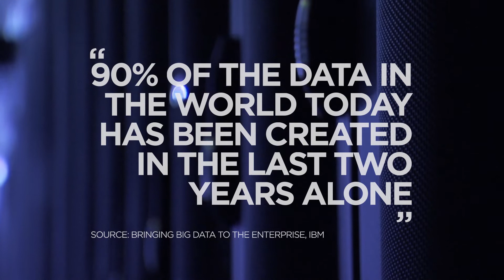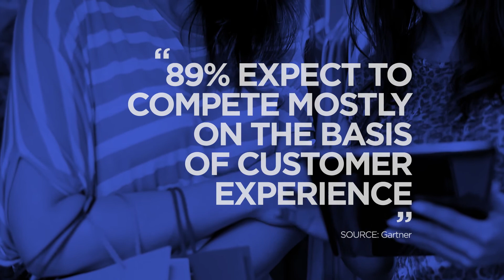Data analysis is business as usual for modern marketers | GDS Group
Data analysis is becoming ever more valuable to businesses as the information age gathers momentum. In fact, there is an argument that marketing as an industry is becoming less art, and more science.

So what does the future hold for marketers? Our Editor Ben Thompson took a look at why competencies around data are becoming so sought after in modern businesses.

GDS Group creates world-leading summits that draw together key influencers in business to share their ideas. Find other key insights like this by visiting our new